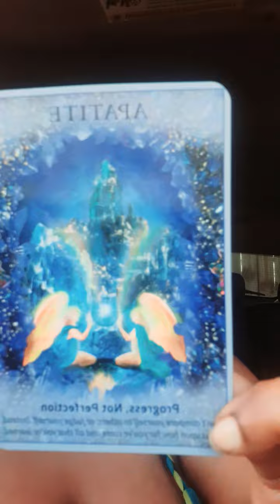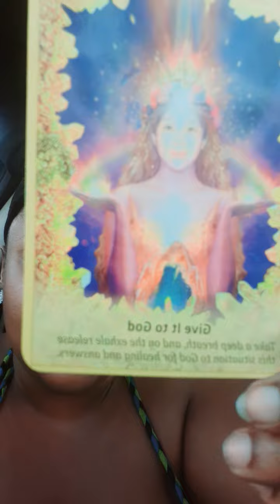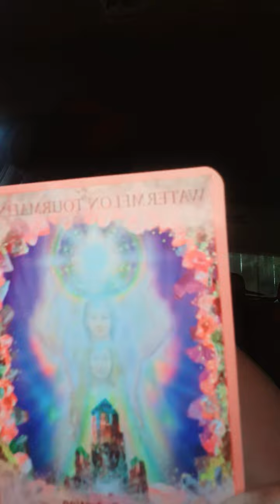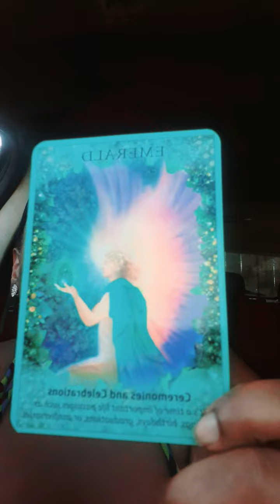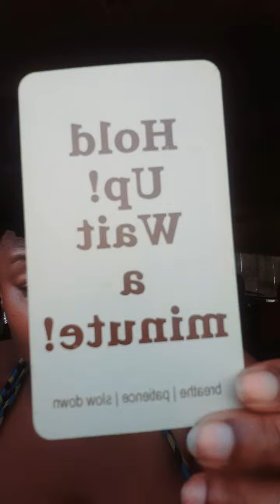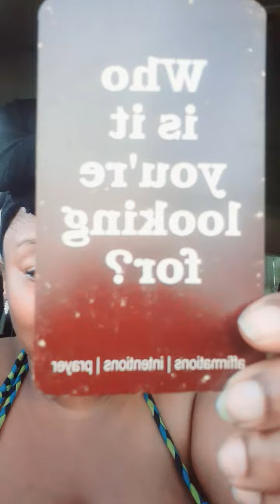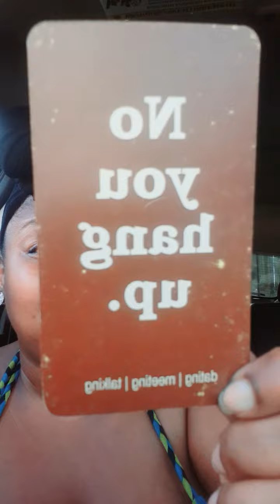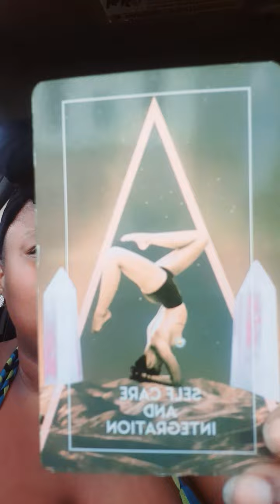♑ Capricorn 🔮💜Quick Inner G Check In 💜🧿